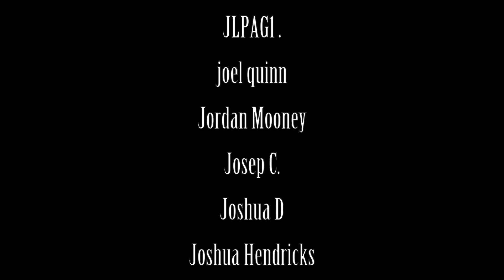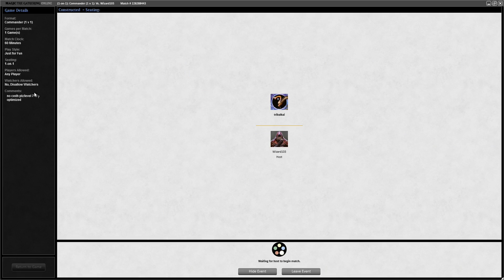Why I quit 1v1 Commander on Magic Online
A 1v1 commander game on MTGO featuring:
Queen Marchesa and a throng of other opponents.

This was the return to my 1v1 games and I didn't have the best of luck. So I decided to make lemonade out of lemons and just shove them all in one video. More 1v1s are already lined up for this week so hopefully you'll look forward to those!